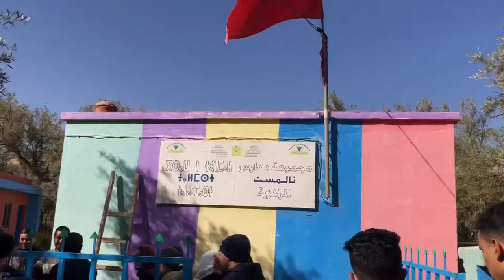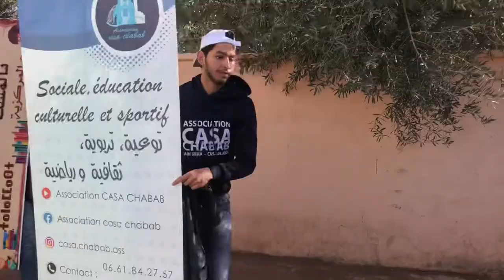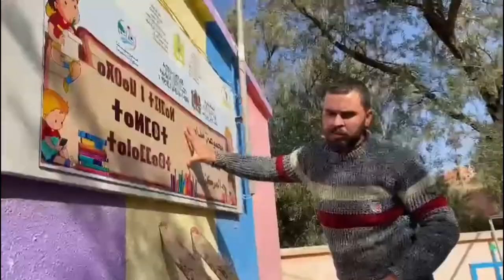الجزء الخامس و الأخير : أقوى اللحظات و أجواء رائعة بإيمنتانوت ( لنا إخوة في الجبل)🥰💙 .